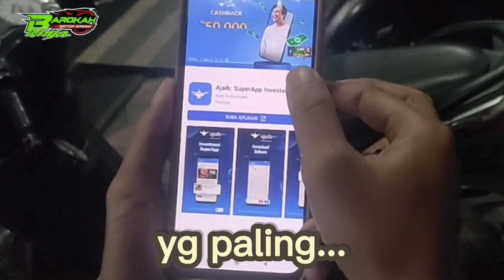PAYU MANE NANG SUROBOYO#kawasakigresik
Alhamdulillah payu Mane ninja 250 cc anniversary